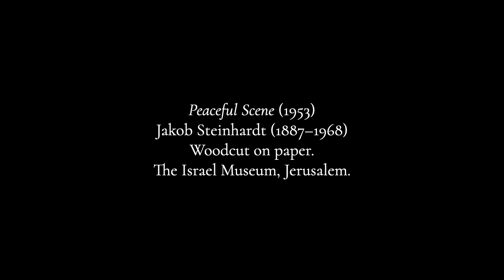Stanford: "Pray that Jerusalem"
While they stand quite well on their own, this short anthem is one of the choral "filler" pieces for the six Bible Songs, which are for solo voice and may each be followed by a choral hymn.  This setting of the Scottish Psalter version of Psalm 122 (the latter half) is to follow "A Song of Peace" which is Isaiah's prophecy of the Messiah.  My performance of the song may be found and you will note some thematic unity between the two pieces.  It is less obvious in the anthem than in the song, but there is a quite from "Veni, Emmanuel" before the text "Now for my friends' and brethren's sakes" which helps to drive home the message that this will all come to pass when the Messiah comes.  Sadly, the psalm text is just as relevant several thousand years after its writing as it was then.  Since the text is a different version than we often hear, it is below

Pray that Jerusalem may have peace and felicity;
let them that love thee and thy peace have still prosperity.
Therefore I wish that peace may still within thy walls remain,
and ever may thy palaces prosperity retain.
Now for my friends’ and brethren’s sakes,
peace be to thee, I’ll say;
and for the house of God our Lord
I’ll seek thy good alway.